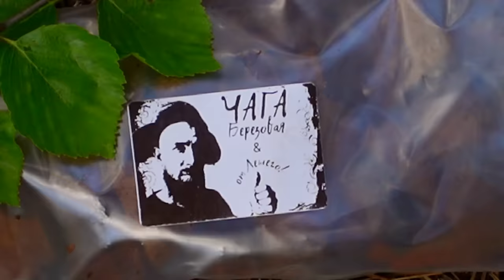ТАКОЙ ИЗБЫ НА ЮТУБЕ ЕЩЁ НЕ БЫЛО! СКОРО НОВОСЕЛЬЕ!